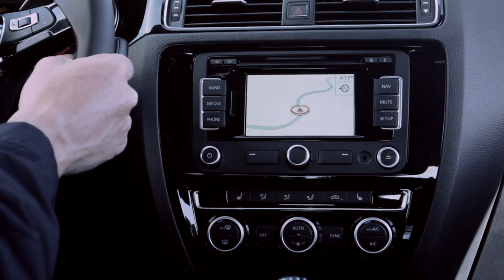2015 Volkswagen Jetta facelift video debut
Volkswagen has taken the wraps off the 2015 Jetta facelift which will make its public appearance later this week at New York Auto Show.